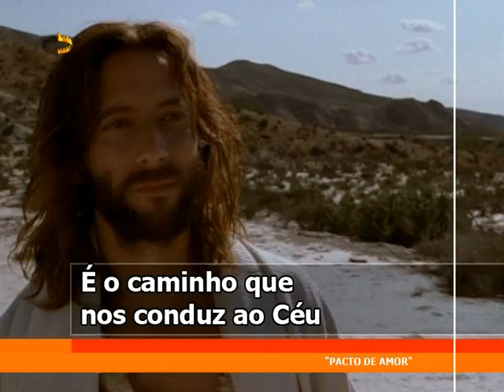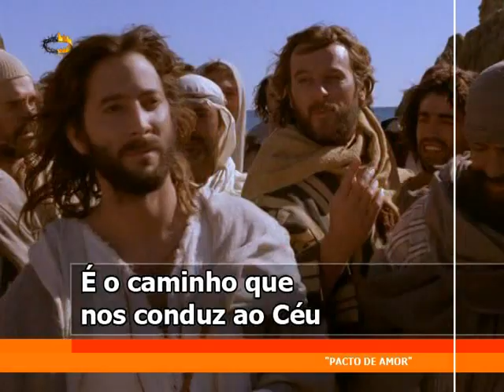Pacto de Amor - 08 A Esperança é Jesus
A ILUSÃO QUE HOJE O MUNDO NOS TRAZ
SÓ MOSTRA O AMOR NAS COISAS BANAIS
QUE NOS LEVA A ENCONTRAR AFLIÇÕES
AMARGURA E DOR AO NOSSO REDOR

MAS O MUNDO NÃO CONSEGUE ENCOBRIR
NEM O TEMPO APAGAR O GRANDE AMOR
QUE NA CRUZ UM DIA NOS CONCEDEU
UM NOVO VIVER NESTE MUNDO SEM PAZ

A ESPERANÇA É JESUS, ELE É O AMOR
A ESPERANÇA É JESUS, ELE É A PAZ
É O CAMINHO QUE NOS CONDUZ AO CÉU
É O FAROL DO MAR DAS AFLIÇÕES

A ESPERANÇA DE ENCONTRAR COM JESUS
RENOVA O SER CARENTE DE PAZ
QUE EM MEIO AS DESILUSÕES
NÃO CONSEGUE OLHAR PARA O GRANDE FAROL

MAS JESUS CONSEGUE NOS GUIAR
EM MEIO AO FUROR DO GRANDE MAR
E NOS MOSTRA COM IMENSO AMOR
O CAMINHO A SEGUIR RUMO AO LAR

A ESPERANÇA É JESUS!

Louvor Adventista para "Pôr do Sol"

Feliz Sábado!